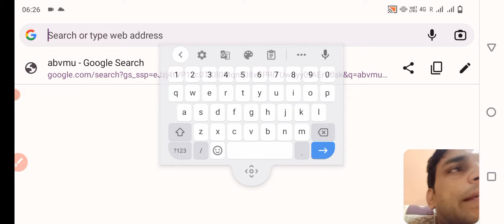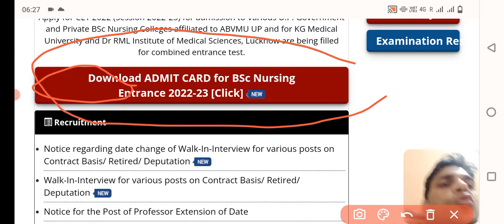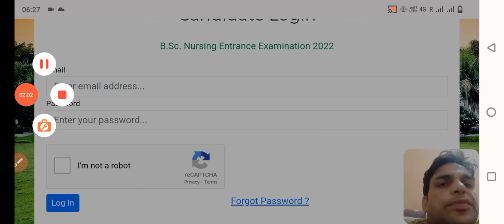ABVMU BSC Nursing admit card download Now || How to download ABVMU BSC Nursing admit card